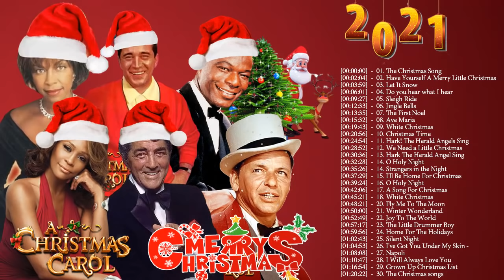Perry Como, Ella Fitzgerald, Nat King Cole, Frank Sinatra, Dean Martin, Elvis Presley, Bing Crosby 🎅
[00:00:00]  -  01. The Christmas Song
[00:02:04]  -  02. Have Yourself A Merry Little Christmas - Frank Sinatra
[00:03:59]  -  03. Let It Snow - Dean Martin
[00:06:01]  -  04. Do you hear what I hear - Whitney Houston
[00:09:27]  -  05. Sleigh Ride - Natalie Cole
[00:12:33]  -  06. Jingle Bells
[00:13:35]  -  07. The First Noel
[00:15:32]  -  08. Ave Maria
[00:19:43]  -  09. White Christmas
[00:20:56]  -  10. Christmas Time -  - Whitney Houston
[00:24:54]  -  11. Hark! The Herald Angels Sing
[00:28:52]  -  12. We Need a Little Christmas
[00:30:36]  -  13. Hark The Herald Angel Sing
[00:32:28]  -  14. O Holy Night
[00:35:26]  -  14. Strangers in the Night
[00:37:29]  -  15. I'll Be Home For Christmas
[00:39:24]  -  16. O Holy Night
[00:42:06]  -  17. A Song For Christmas
[00:45:21]  -  18. White Christmas
[00:48:21]  -  20. Fly Me To The Moon
[00:50:00]  -  21. Winter Wonderland
[00:52:49]  -  22. Joy To The World
[00:57:17]  -  23. The Little Drummer Boy
[00:59:56]  -  24. Home For The Holidays
[01:02:43]  -  25. Silent Night
[01:04:53]  -  26. I've Got You Under My Skin -
[01:08:08]  -  27. Napoli
[01:10:47]  -  28. I Will Always Love You
[01:16:54]  -  29. Grown Up Christmas List - Natalie Cole
[01:20:22]  -  30. The Christmas songs